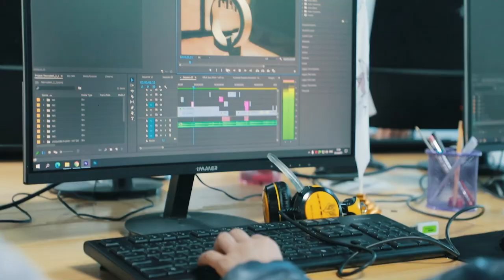"Sohamni mukammal o‘rganib, qo‘limdan kelishini isbotlayman..."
"DATA" o'quv markazining "Operatorlikka asoslangan video montaj" kursi o'quvchisi Go‘zal Polvonnazarova bilan bo'lgan intervyuni tomosha qiling.